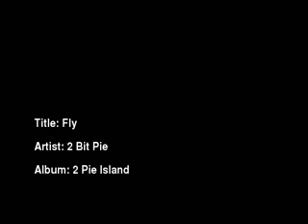2 Bit Pie - Fly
2 Bit Pie - Fly

No video, just the song.